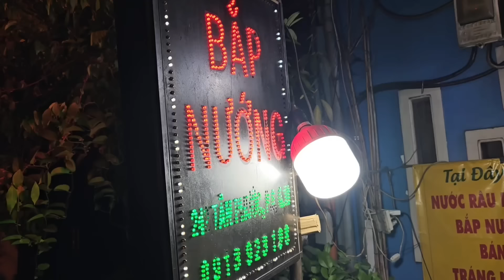Sài Gòn: Đậm đà Bún bò Huế O Hè quận 3 - Bắp nướng thơm lừng ngày mưa quận 10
Bún bò Huế O Hè
315/30 Lê Văn Sỹ quận 3
6 giờ 30 sáng tới 12 giờ trưa
4 giờ chiều tới 8 giờ tối
Thứ 7 và chủ nhật NGHỈ BUỔI CHIỀU

Bắp nướng
242 Tân Phước quận 10
4 giờ chiều tới hết